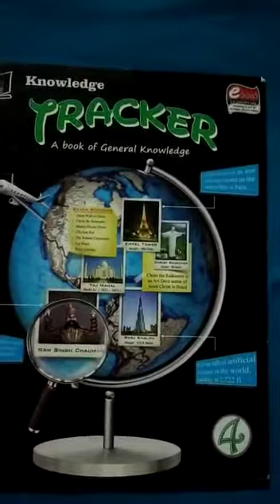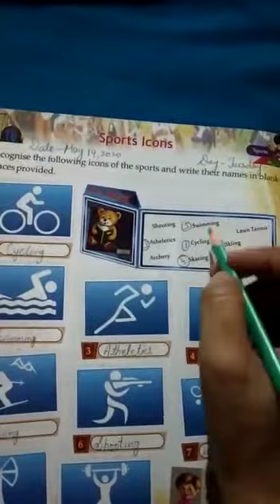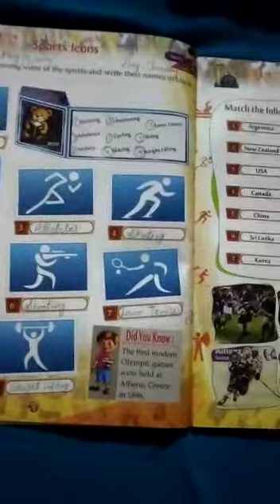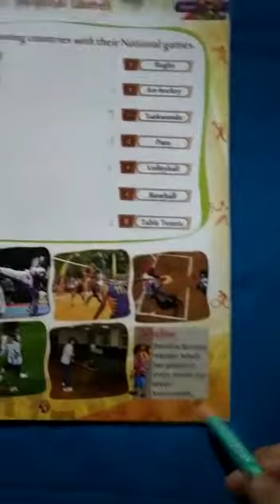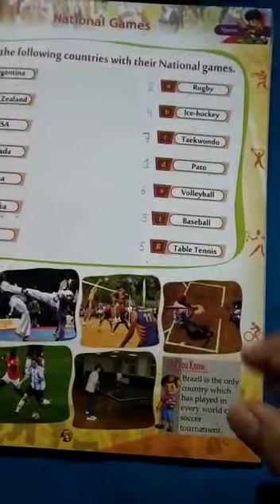Class 4 Subject GK Chapter 16 and 17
Video from Kushmeet Chauhan